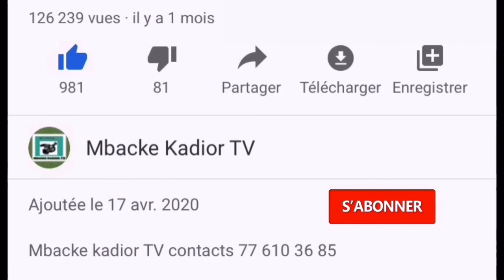Dernière minute : Barthélémy Diaz vient à nouveau d'être arrêté par la police